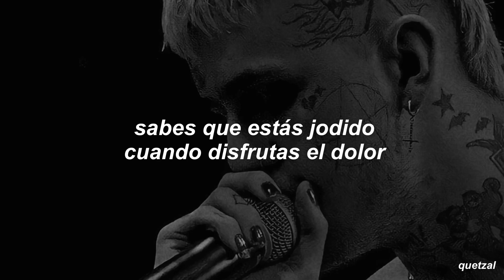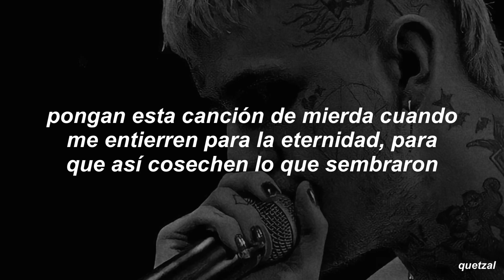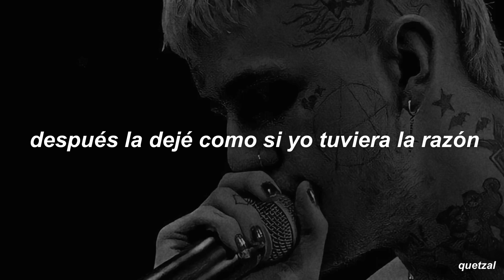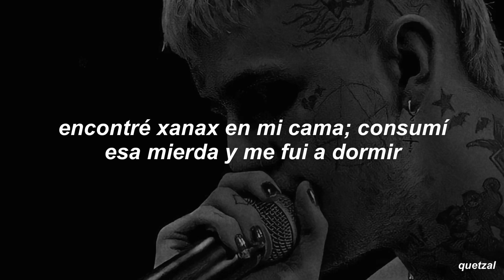lil peep - praying to the sky | subtitulada al español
Esta canción tiene muchos modismos estadounidenses. Por eso mismo, voy a aclarar algunas partes para que no haya confusiones:

0:59 - “I get a kick out hitting licks” son dos modismos en una frase. “To get a kick out” es disfrutar algo o que algo te cause satisfacción/emoción. “Hitting licks” es robar en una tienda donde venden alcohol.

1:08 - “Tatted out my shirt” es una forma de decir que tienes muchos tatuajes. En la misma línea dice “I make it flip” que es un modismo para decir que tomas ventaja de algo o alguien.

1:13 - “Pour my 40” es derramar o servirte una bebida alcohólica, puesto que “40” en este caso es una jerga para referirse a “forty liquid ounce bottle” (botella con 40 onzas de líquido) específicamente de malta (un tipo de cerveza).

1:15 - “Light my dutch”. “Dutch” significa “neerlandés”, pero también es una jerga para referirse a un porro.

1:18 - “Call it quicks” es rendirse o dejar de hacer algo.

letra/lyrics:

[Coro]
You know it's fucked when the pain feel nice
Cheap liquor on ice, nice
I'm tryna get you out my head tonight (Tonight)
I'm tryna get you out my fuckin' life (Fuckin' life, right)
Then we fucked, then she sucked me off twice
Then I left that bitch alone like I was right, fuckin' right (Wrong)
In your thong, smokin' strong outta bong
What the fuck, and I'm tryna make this song (Hey, uh, hey)
Young white prick, I get a kick out hittin' licks
Watch how I kick out yo bitch, just so I could cut my wrist
Bitch, I'm tatted out my shirt, so I can't work, I make it flip
Pour my 40 in the dirt, then light my dutch and take a sip
I hear voices in my head, they tellin' me to call it quits
I found some Xanax in my bed, I took that shit, went back to sleep
They gon' miss me when I'm dead, I lay my head and rest in peace
I'm prayin' to the sky, I don't even know why, ayy

[Verso]
Oh, I don't think I can take this anymore
No, I shed the blood from my wrist on the floor
Oh, fuck, what you talkin' 'bout? My shit is dope
Play this shit when they put me in a hole
For eternity, so they can reap what they sow (Shit)
Oh, I don't think I can do nothin' but flow
No, I don't know what she be fuckin' me for
Oh, I don't know why you in love with me, ho
I keep them felonies up in my coat
Up in the zone, I'm all on my own